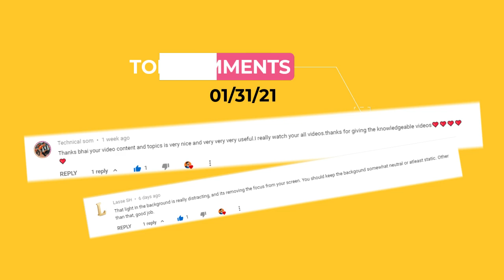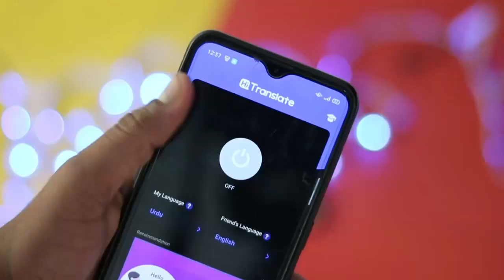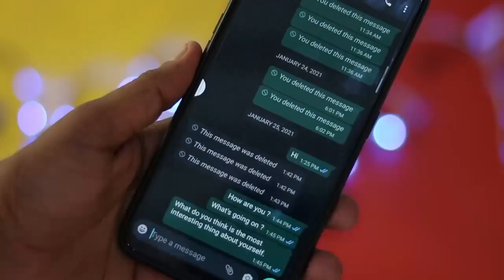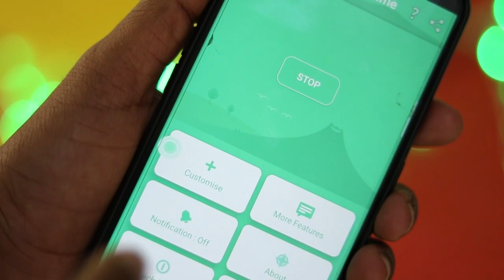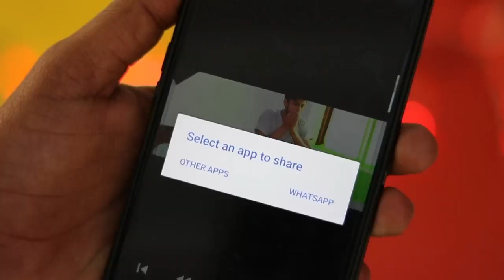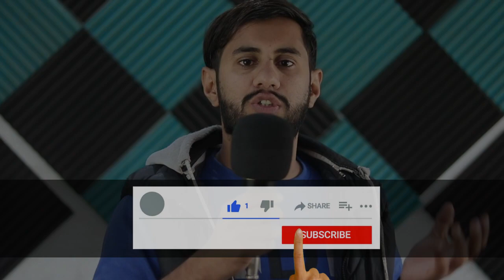Top 5 must have android apps in 2021 / Episode #2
In this video we are going to target these topics
1. Top 10 Amazing Android Apps
2. new android apps 2020 hindi
3. most useful apps for android
4. TOP 10 MOST USEFUL ANDROID APPS
5. top 5 best android apps

Downloading links

1. hi translation

2. hide chat name

3. whatscropping

4. gigaanticon

5. whatsaga

best apps,new android apps,techcraze,useful android apps